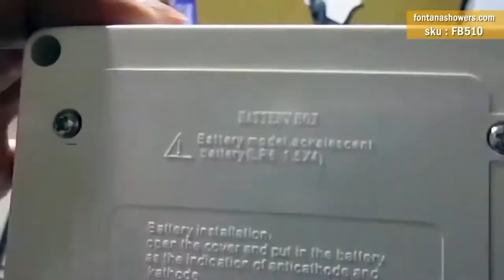Fontana Wella Goose Neck Commercial Automatic Sensor Faucet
Fontana Wella Goose Neck Commercial Automatic Sensor Faucet - AUTOMATIC-SENSOR-FAUCET-FB510